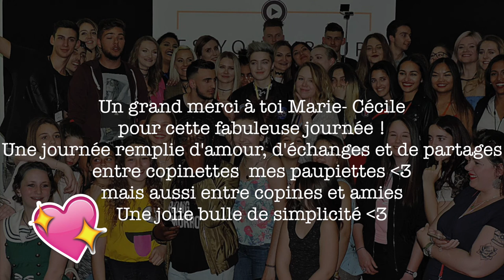♥ Vlog MEETUPFOIRE de Toulouse / Beaucoup de love ♥ / Rencontre Stephane Rotenberg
★ N'oublie pas de cliquer sur la petite cloche  ma paupiette pour que tu sois averti dès qu'une vidéo est en ligne  !! ★

HEEEELLLLOOOO mes petites paupiettes! Vous aviez hâte de le voir et il est là, le vlog du meet up des youtubeurs de la foire internationale de Toulouse, une magnifique journée qui restera un super souvenir !

Important : Met la vidéo en HD pour y voir plus clair  ;-)

♥ Ce que je porte :

- Accessoires:

- Haut:

♥ Mon make-up :

- Yeux:

- Bouche